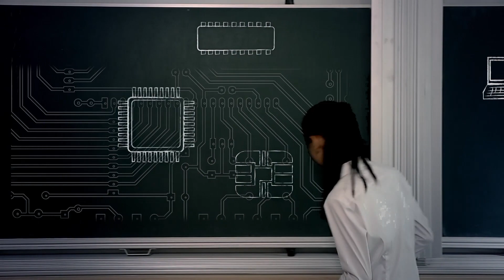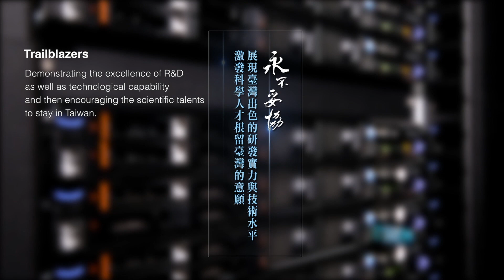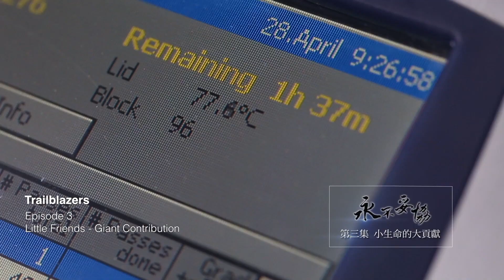【 Trailblazers - Stories from the Laboratory 永不妥協-實驗室的挑戰故事】(英)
Number of episodes: 10
Length: 24 min.
Specifications: HD 1920*1080i

    Scientists carefully seek confirmation of their bold conjectures through a rigorous research process, which usually includes innumerable failures; without the anchor of a steadfast character to support such endeavors it would be very easy to give up along the way. Trailblazers – Stories from the Laboratory is a science series oozing with this spirit of dogged perseverance, packing a diverse array of rare scientific challenges into ten fascinating episodes.

    The content of each episode is woven together through a dialogue between a scientist (adult) and Fiona (child). Their relationship not only reveals an intimate connection between technology and human nature but also highlights the raging battle within the international science and technology industry, in which Taiwan exhibits its own fighting spirit by standing firm, working as a team, and displaying unparalleled confidence to build a better future.

    In Trailblazers – Stories from the Laboratory, we witness the concern for society and respect for nature within the scientific community and the incredible accomplishments of scientific experimentation, all of which has only been possible by virtue of the inseparable link between countries, communities and the planet we live on.

Produced by Dong Tai